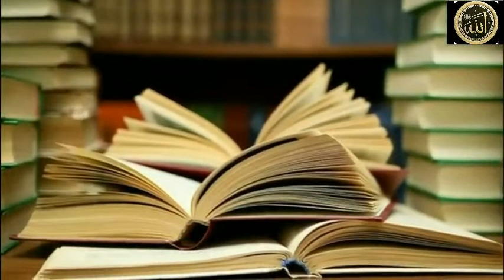ap ko khanay se pehlay sorat al fatiha prhnay ka krishma wazifa